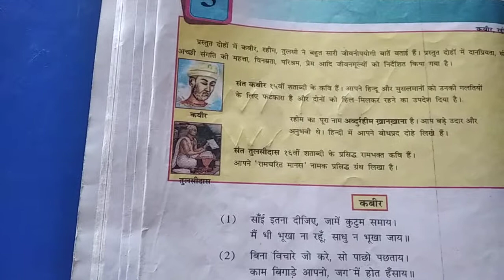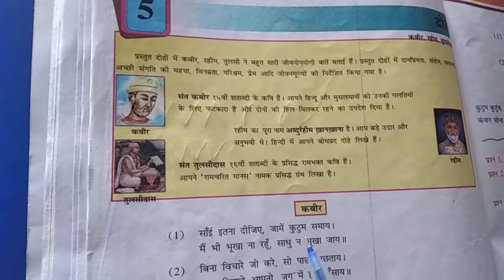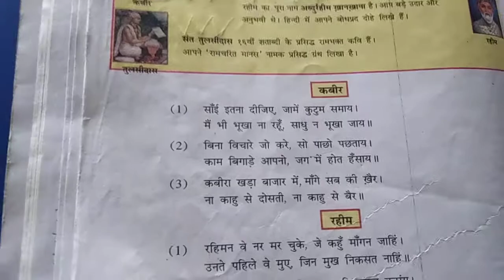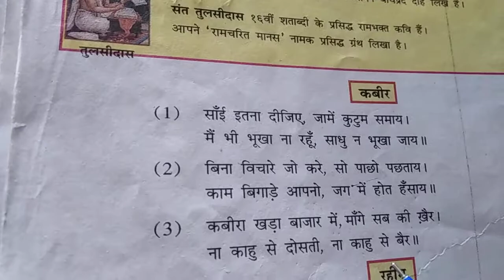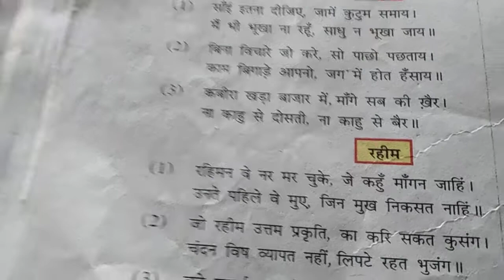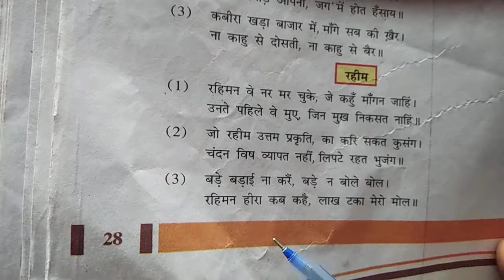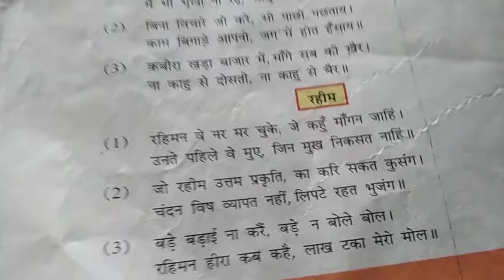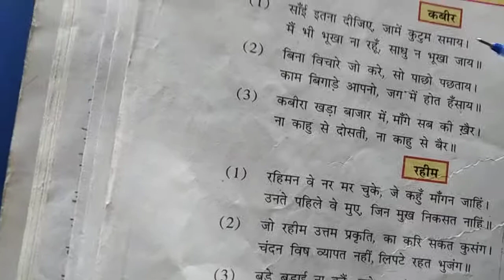Em std 8, sub, Hindi ,Ch, 5, pag no 28